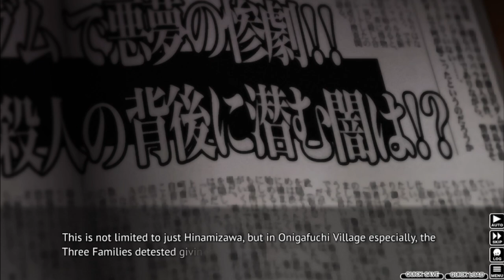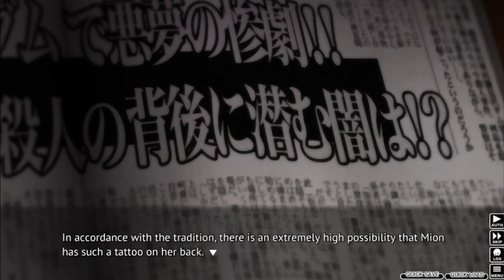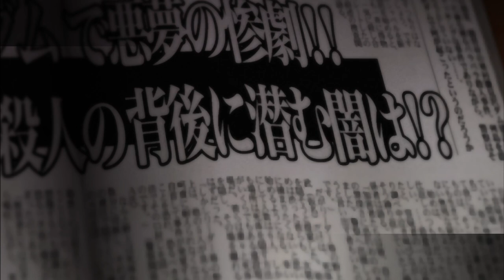Higurashi When They Cry Part 52 - PHONE CALL OF TERROR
Keiichi confronts the mastermind behind the incidents.